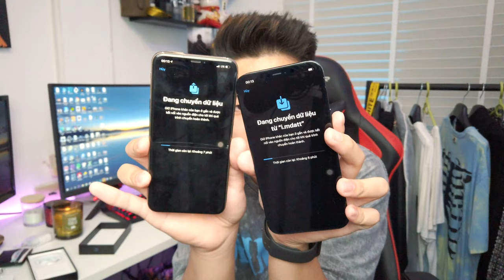Đập Hộp Iphone 12 PROMAX Trị Giá 38 TRIỆU | Điện thoại mới nhất của APPLE